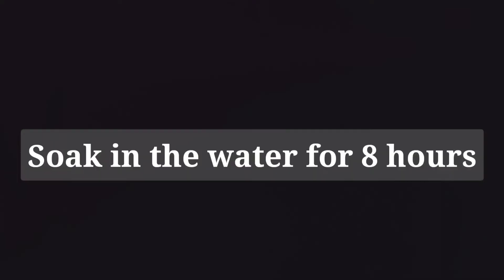Dosa Batter | How To Make Dosa Batter | Perfect Dosa Batter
Dosa Batter

     Ingredients:

1) Regular rice - 2 glass
2) Urad dal - 1 glass
3) Fenugreek seeds - 1 tsp
4) Chana dal - 2 tbsp
5) Salt (as per the quantity of batter)
6) Some water
7) Oil
8) Butter